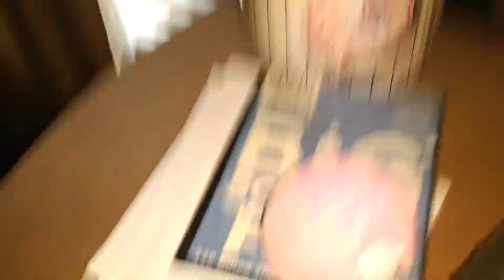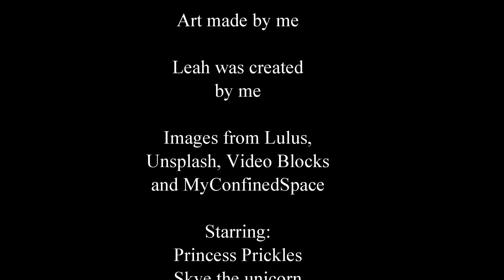September 2018 BLOOPER REEL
The blooper reel for September 2018! Includes Skye and Eggnog talking about the playground and Princess Prickles singing her Pink song!

Enjoy this!

Pink song written by me